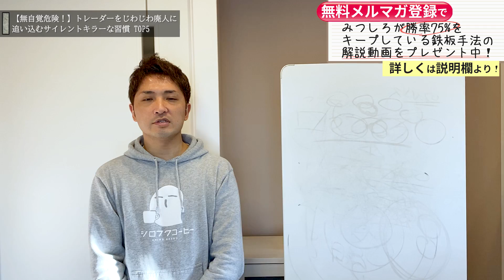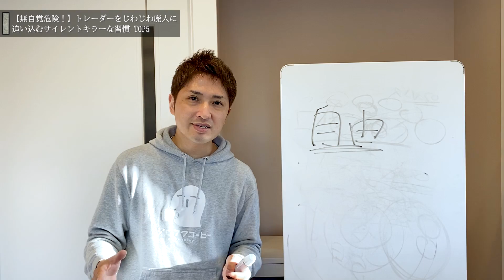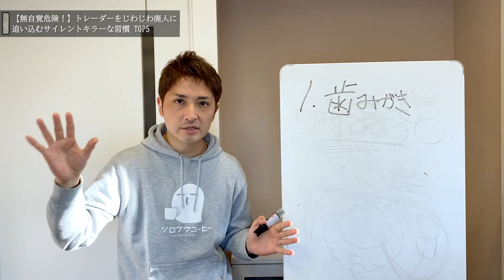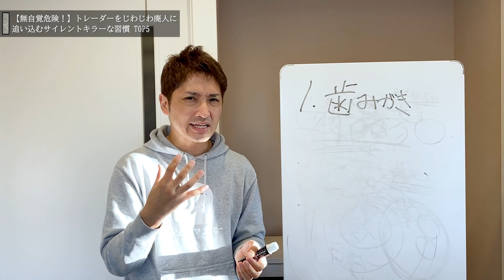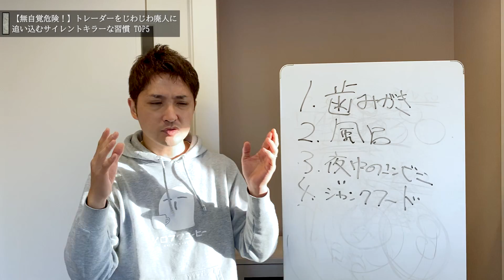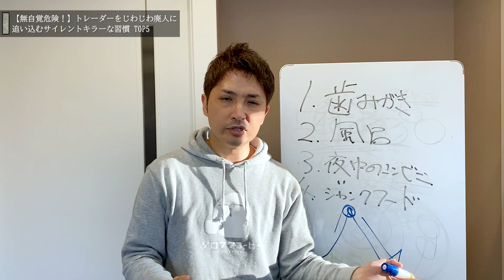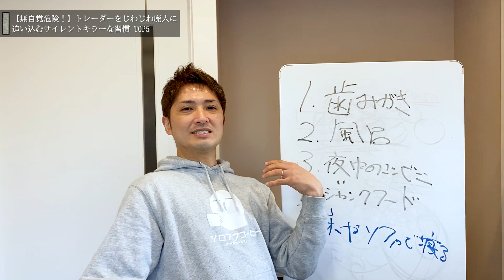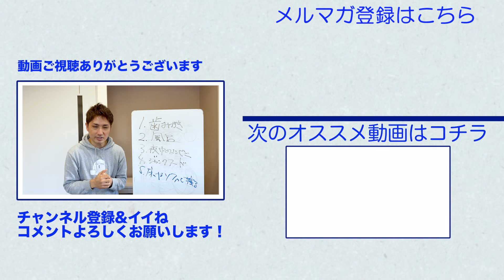【無自覚危険！】トレーダーをじわじわ廃人に追い込むサイレントキラーな習慣TOP5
1984年生まれ。埼玉県出身。大学卒業後、証券会社、ヘッジファンドを渡り歩きながら、トレーダーとして、毎月400万以上の安定的な利益を出し続ける。トレードをやりながらも、同時に、もっと人との関わりの中で生きたいと願い、2012年にトレードの情報発信を開始し、起業する。その後、生涯死ぬまで人生を共にする最高の仲間たちと出会い、一緒に飲食店のプロデュース、映画作り、コミュニティ運営、トレード指導、妻と娘との自由な時間など、忙しくも充実した毎日を送っている。